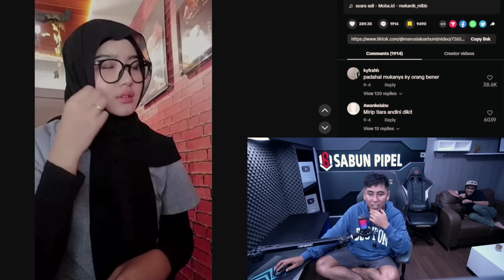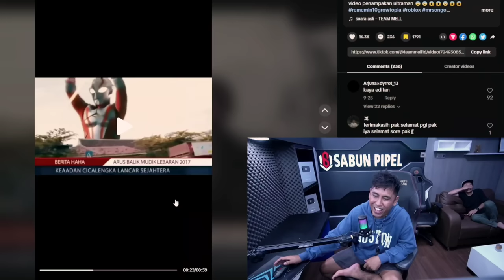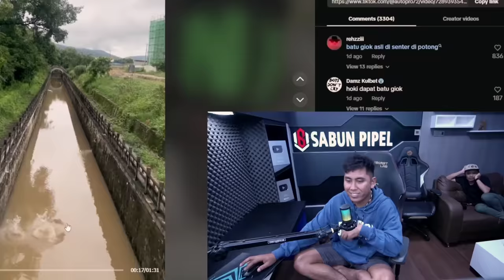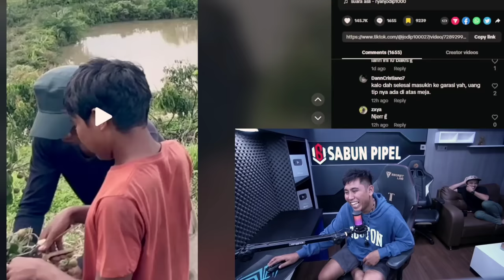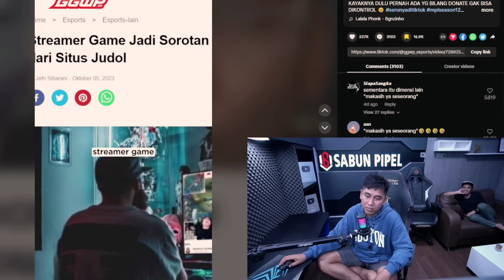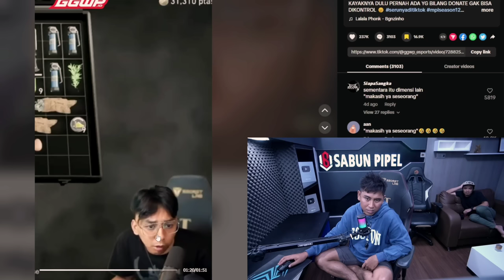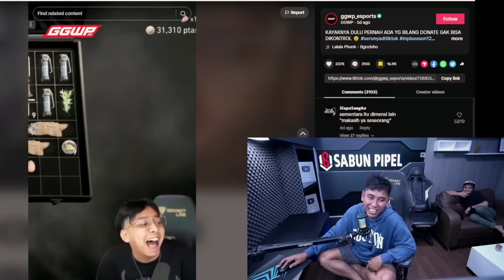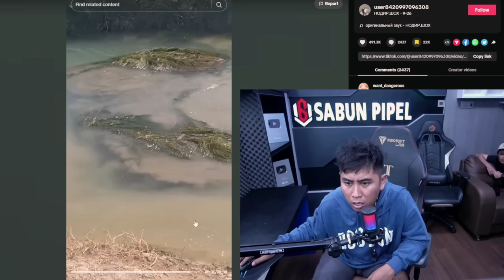EMANG BOLEH SE IVAN GUNAWAN GINI❓..REACT MEME KOCAK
pura pura gak tau aja dah..

Ges kalo ada jagoan video meme langsung tag ke akun gw ..